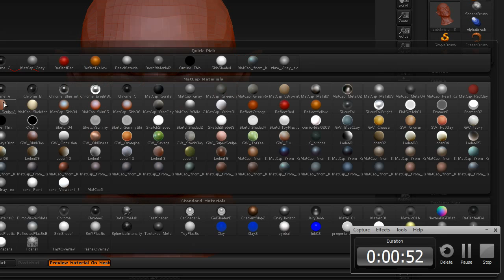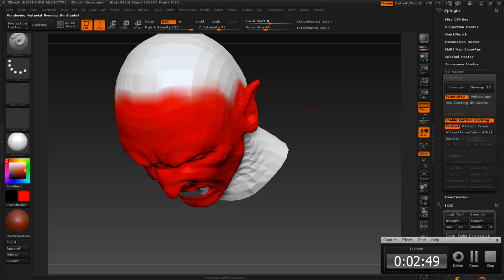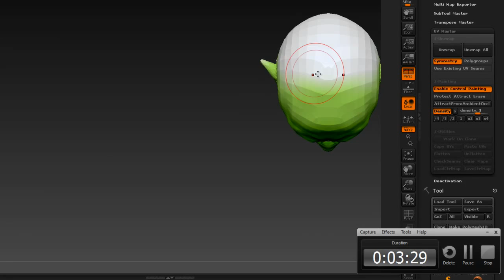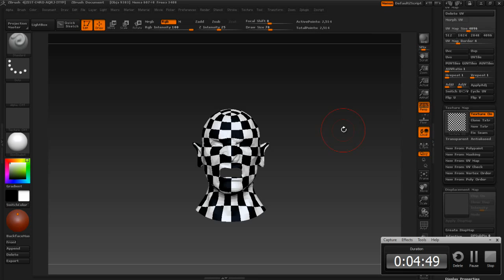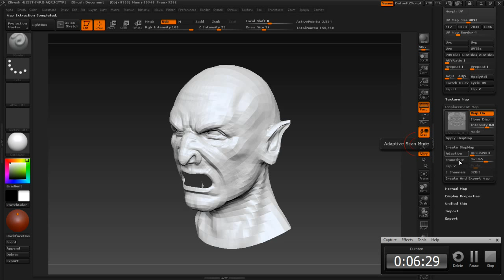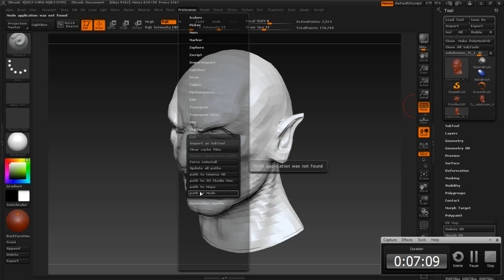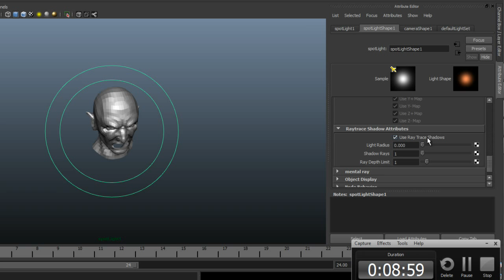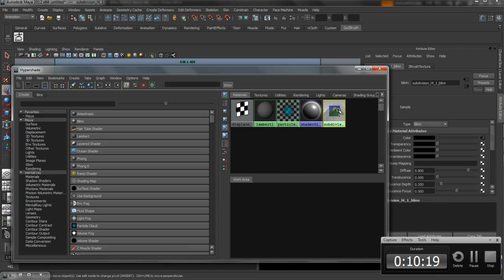Zbrush: Workflow (tiếng Việt) (phần 2)